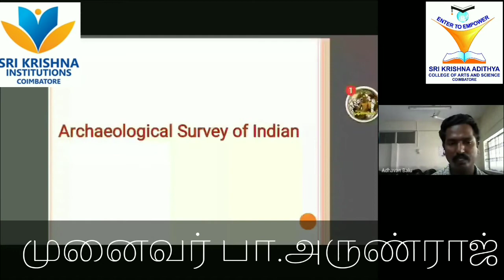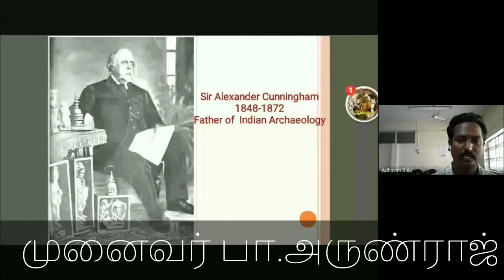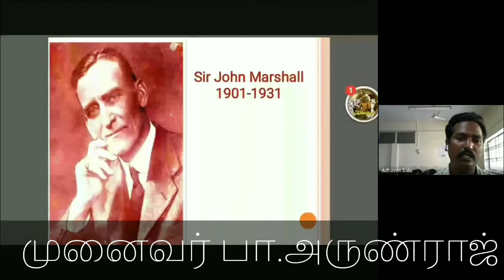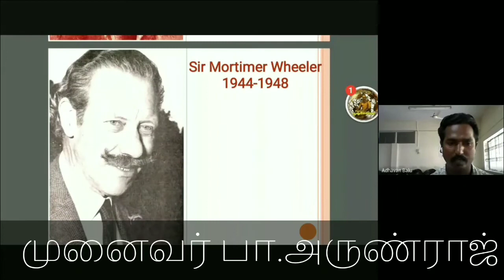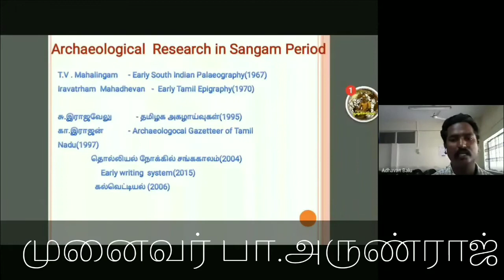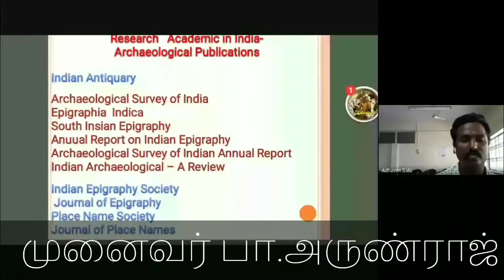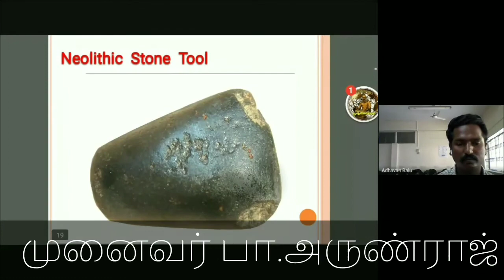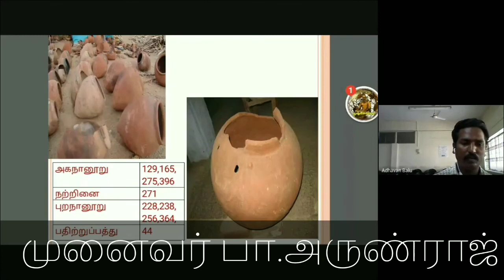தமிழகத் தொல்லியல் அகழாய்வுகள் அறிமுகம் /Introduction to Archaeological Excavations of Tamil Nadu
ஸ்ரீ கிருஷ்ணா ஆதித்யா கலை அறிவியல் கல்லூரியின் தமிழ்த்துறை சார்பில் இன்று (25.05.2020), "தமிழகத் தொல்லியல் அகழாய்வுகள்" எனும் தலைப்பில் நடைபெற்ற நிகழ்வில்,  கோவை பாரதியார் பல்கலைக்கழகத்தின் வரலாறு மற்றும் சுற்றுலாவியல் துறையின் பேராசிரியர்
முனைவர் பா.அருண்ராஜ் அவர்கள் சிறப்பு விருந்தினராகக் கலந்து கொண்டு சிறப்பித்தார்.
தொலைந்துபோன வரலாறுகளைத் தோண்டியெடுத்து, அதன் காலம் கணித்து,
பின் இனம் பிரித்து, அதன் பெருமையைப் பறைசாற்றும் பெரும்பங்கே அகழாய்வு!
அப்படிப்பட்ட அகழாய்வு குறித்த வரலாற்று நிகழ்வுகளை நம் சிறப்பு விருந்தினர் அவர்கள் மிகவும் தெளிவாக அனைவருக்கும் புரியும்படி விளக்கிக் கூறினார்.
இந்நிகழ்வில் பல்வேறு மாவட்டங்களைச் சேர்ந்த கல்லூரிப் பேராசிரியர்கள், மாணவர்கள் கலந்து கொண்டு பயனடைந்தனர்.